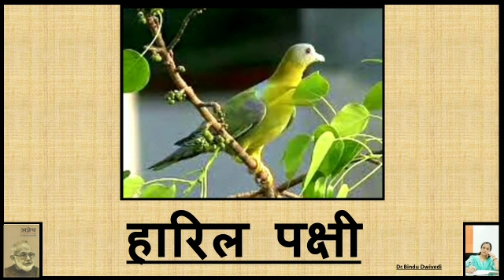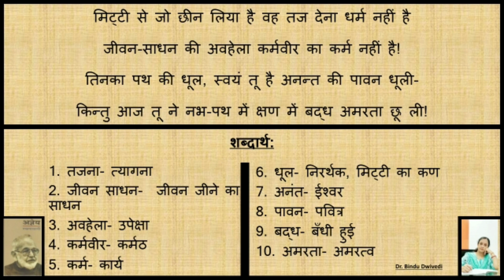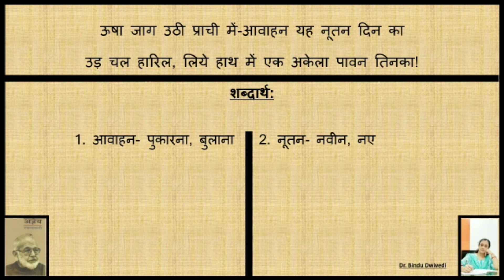उड़ चल हारिल व्याख्या | Full Kavita Explanation by Dr. Bindu Dwivedi.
उड़ चल हारिल by कवि सच्चिदानंद हीरानंद वात्सायन 'अज्ञेय' full explanation by Dr. Bindu Dwivedi.

Keep Learning.